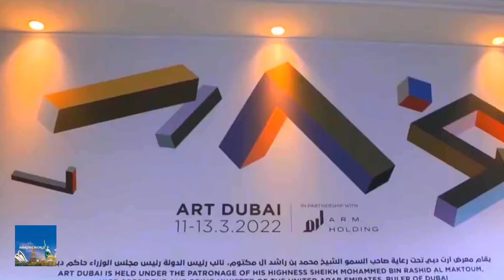Mohammed bin Rashid attends official opening of Art Dubai Madinat Jumeirah 2022, 15 edition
Mohammed bin Rashid attends official opening of Art Dubai 2022
Region’s premier international art event held at Madinat Jumeirah until Sunday

Dubai: His Highness Sheikh Mohammed bin Rashid Al Maktoum, Vice President and Prime Minister of the UAE and Ruler of Dubai, on Friday attended the official opening of the 15th edition of Art Dubai, the region’s premier international art event, held at Madinat Jumeirah and running until Sunday.

Sheikh Mohammed was accompanied by Sheikh Mansoor bin Mohammed bin Rashid Al Maktoum, Chairman of Dubai Sports Council, and a number of senior officials.

Testament to the developing creative landscape in the UAE and beyond, and a leading moment in the global arts calendar, Art Dubai presents its most extensive edition to date with over 100 galleries from 44 countries, including a new section dedicated to digital art.

Speaking on the occasion, Sheikh Mohammed highlighted the role of the arts in strengthening understanding and peaceful coexistence between people of different cultures and nationalities.

The UAE’s cultural sectors are seeing a new energy and dynamism driven by the nation’s commitment to promoting creativity and its values of diversity, inclusiveness and tolerance, he said. Art Dubai is one of the many expressions of Dubai’s vision to be a global cultural hub and the centre of the worldwide creative economy.

The art fair’s steady growth into a leading event in the international cultural calendar reflects the nation’s aspirations to spur a cultural renaissance in the region by creating an environment for the world’s most creative minds to share their talent.

Sheikh Mohammed said Dubai continues to raise its profile as a global centre of excellence for various art forms by providing a supportive environment for artistic talent from all over the world to thrive. Creativity is one of the vital elements that enable civilizations to flourish and nations to prosper, he further said.

For over 15 years, Art Dubai has been the annual meeting point for modern and contemporary art enthusiasts, developing a local collector as well as individual and corporate patron base from all over the world.

Championing artists from regions which are underrepresented in established collections, the 2022 edition sees strong representation from the Middle East, South Asia and Africa.